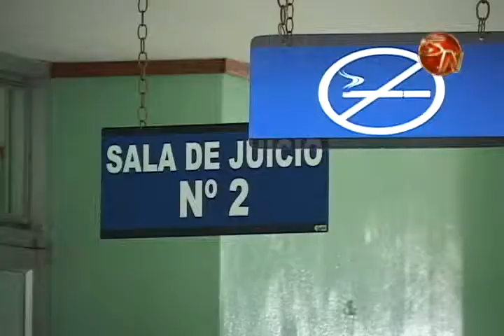AGENTES DETUVIERON UN HOMBRE SOSPECHOSO DE HOMICIDIO CERCA DE UN BAR